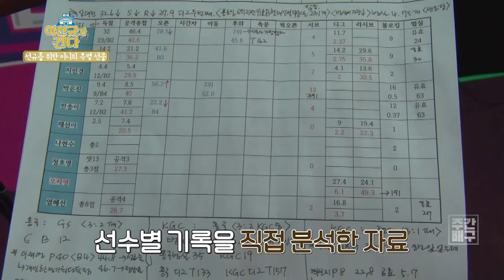[SBS SPORTS] 주간배구_ 이선규가 간다 5화